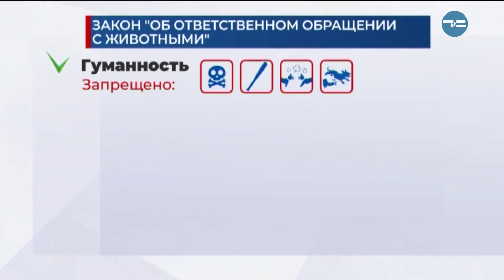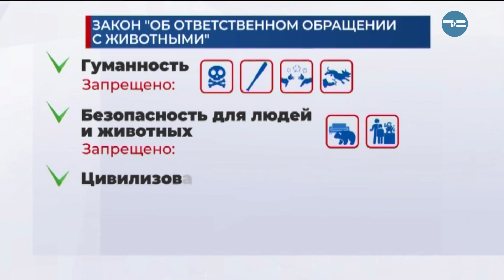Закон о животных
Пожалуй, самый ожидаемый в России закон приняла в третьем чтении Госдума. Документ об ответственном обращении с животными обсуждался 8 лет! Правился и редактировался не только депутатами и чиновниками, но и общественниками. Два года назад он прошёл первое чтение. Никто уже и не ожидал, что на последней предновогодней сессии депутаты вернутся к этому вопросу. Но чудеса случаются! Это первый документ в России, в котором на федеральном уровне прописаны права животных и обязанности людей.